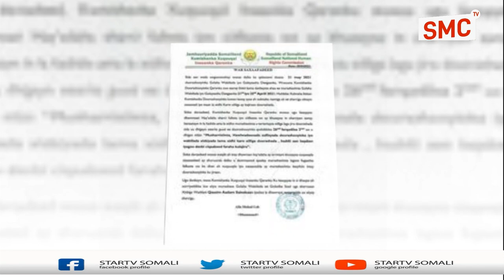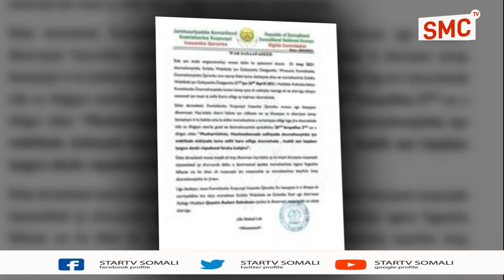Komishanka Xuquuqul Insaanka Somaliland Ayaa Bayaan Ka Soo Saaray Xadhiga Musharixiinta Xisbiyada